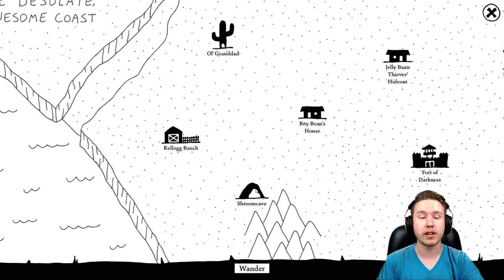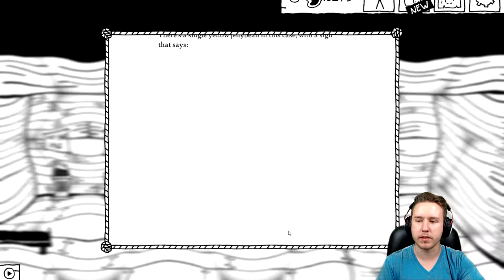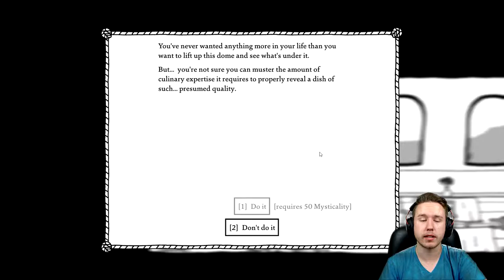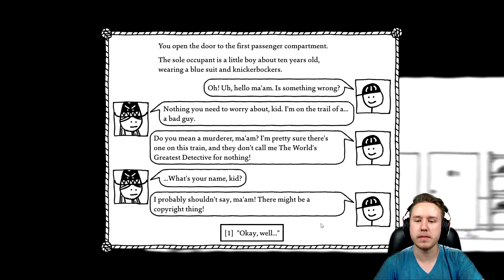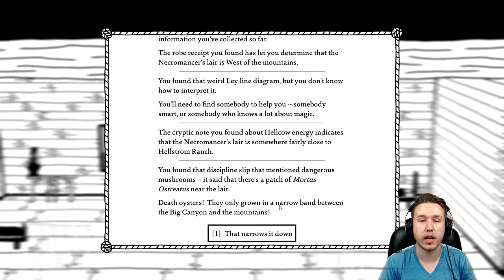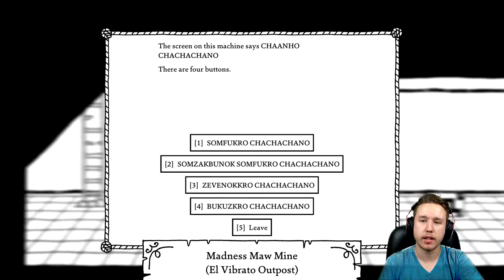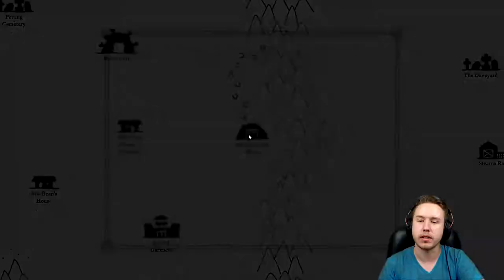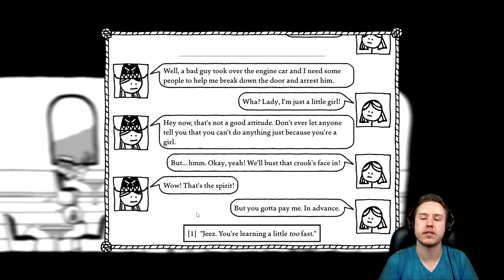West of Loathing- Emperor Norton is SO UNFAIR! // Episode 11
►In today's video we hop headfirst into West of Loathing which is a single-player slapstick comedy adventure RPG which is set in the wild west of the Kingdom of Loathing universe. We traverse snake-infested gulches, smack skeletons wearing cowboy hats, grapple with demon cows, and investigate a wide variety of disgusting spittoons. Not only that but we talk our way out of trouble as a  fearsome Cow Puncher. We explore the vast open world and encounter a colorful cast of characters, some of whom are good, many of whom are bad, and a few of whom are ugly.